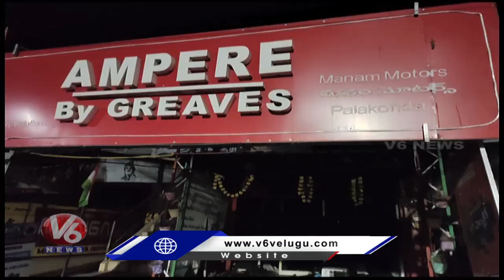Fire Attack In Bike Showroom Over Short Circuit | AP | V6 News